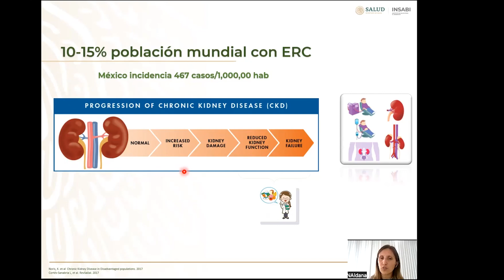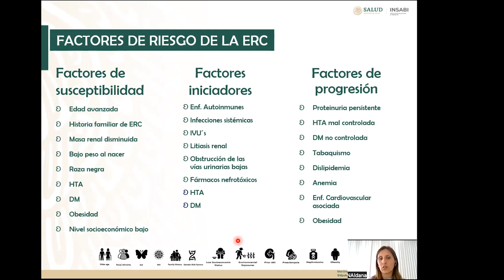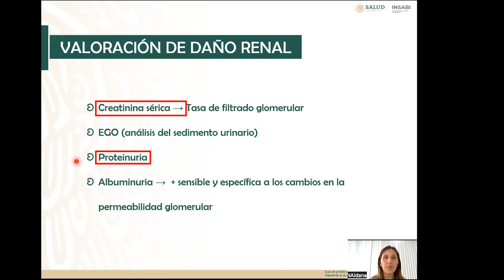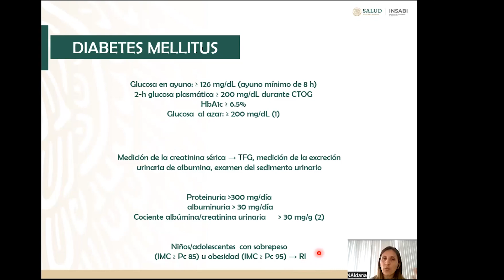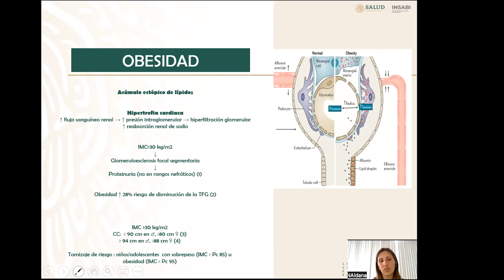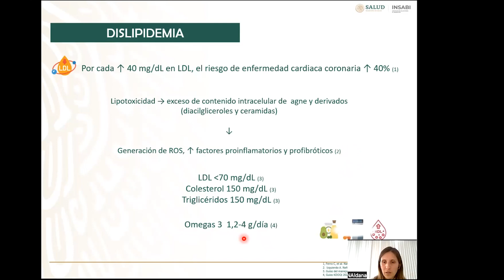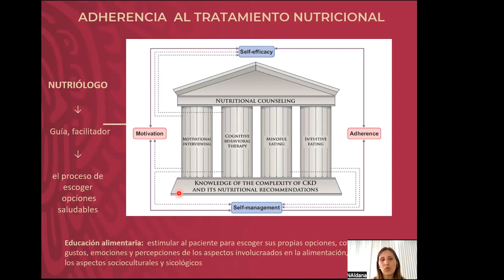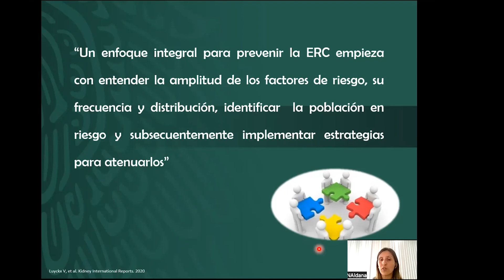Participación del nutriólogo en la detección oportuna de la ERC